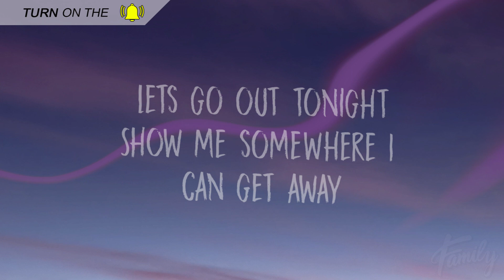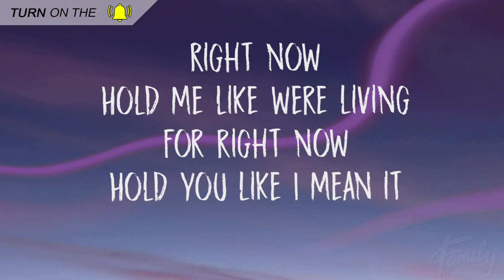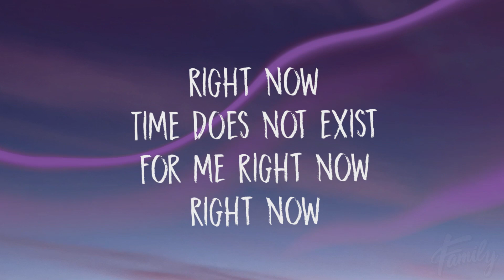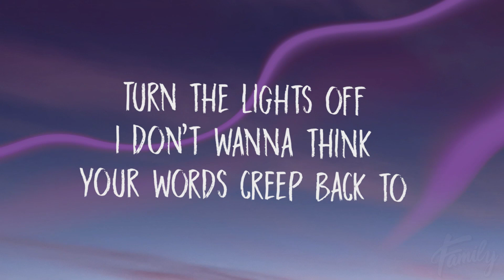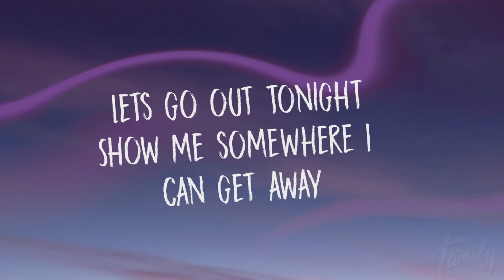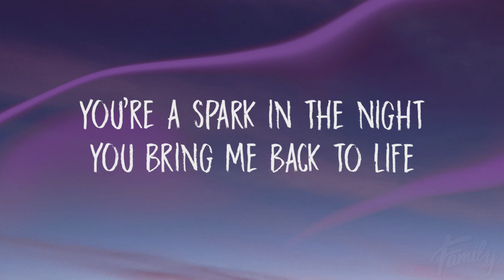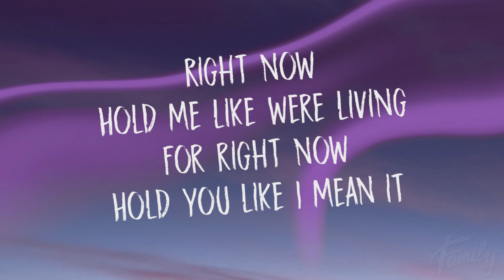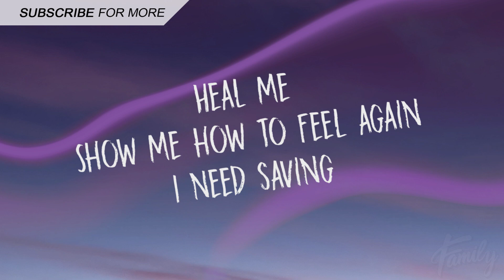iamnotshane - Right Now (Lyrics)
🔥 Download/Buy Link 🔥